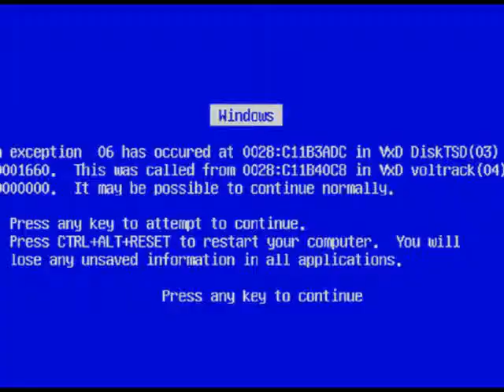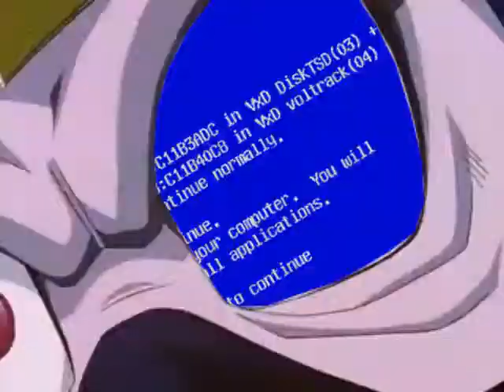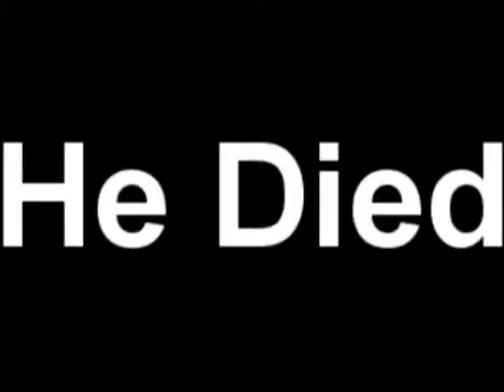Trunks's dopey adventure (YTP)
This was made in 2009 by a friend of mine and i'm sorry for any spelling mistakes.